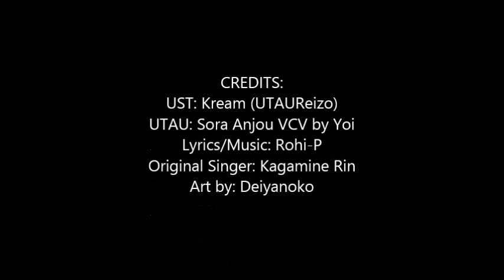【UTAUカバー】 Isolation=Thanatos【Sora Anjou VCV】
UST: Kream (UTAUReizo)
UTAU: Sora Anjou VCV by Yoi
Lyrics/Music: Rohi-P
Original Singer: Kagamine Rin
Art by: Deiyanoko on DeviantArt